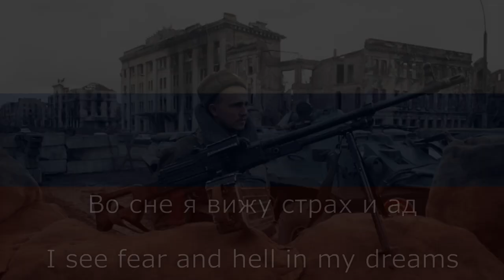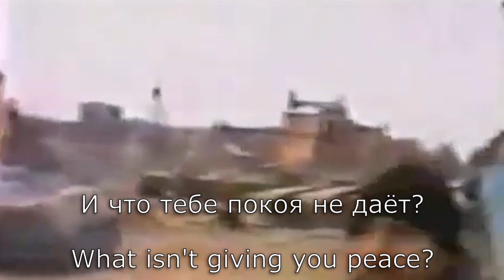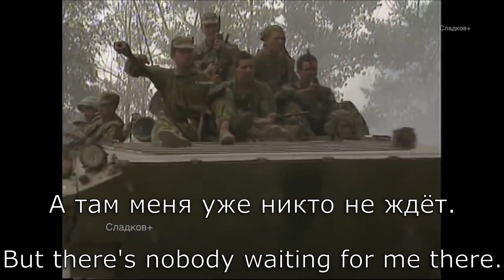Хор Бессердечных Бойцов / Khor Besserdechnih Boytsov - Gray-Haired Boy (Another Afghan)